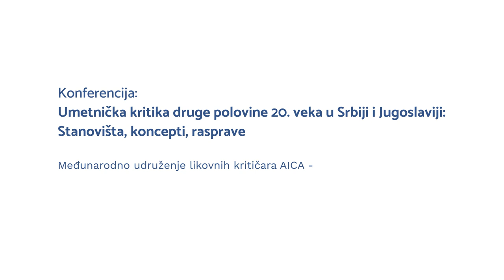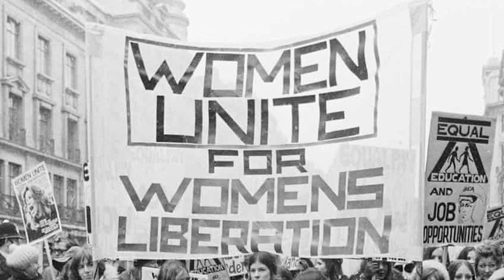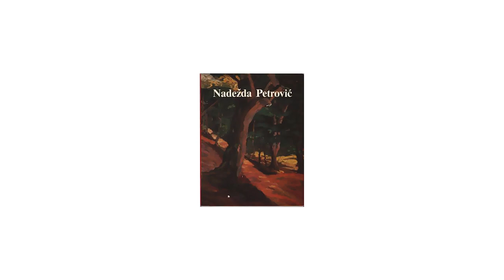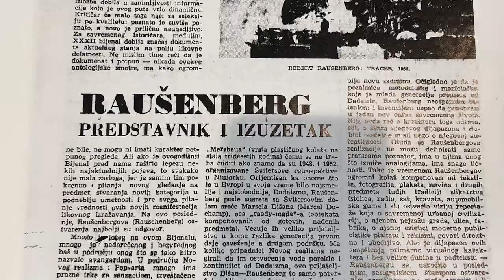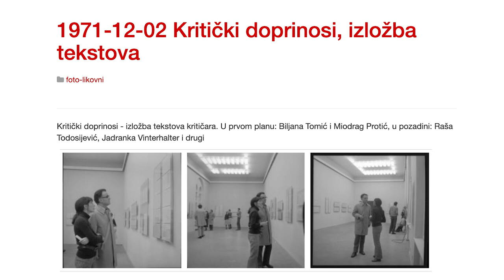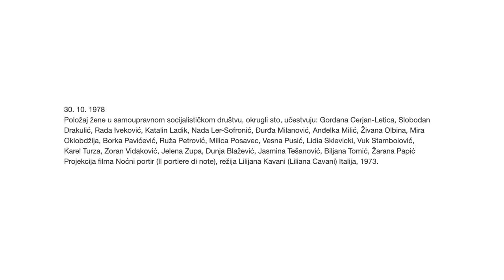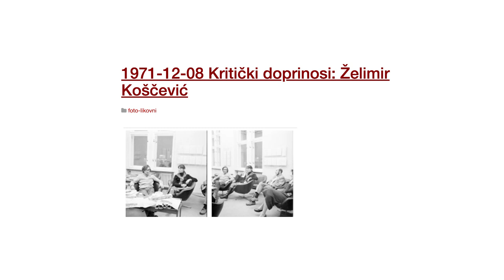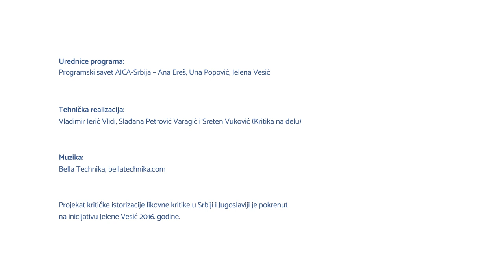Maja Ćirić: Autoriteti kao tvorci događaja u ustanovi umetnosti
dr Maja Ćirić

Autoriteti  kao tvorci događaja u ustanovi umetnosti: Katarina Ambrozić, Irina Subotić i Biljana Tomić

ZOOM premijera: subota, 9. januar 2021, 18:00
YouTube premijera: nedelja, 10. januar 2021, 12:00

IZ PREDAVANJA:

"Cilj predavanja je identifikacija ključnih poduhvata tri istaknute protagonistkinje istorije umetnosti i umetničke kritike, putem kojih su menjane ustanovljene umetničke vrednosti i proizvođeni novi okviri tumačenja i shvatanja umetnosti. Pod poduhvatom  se podrazumeva događaj u smislu u kojem ga je  Badju (Badiou) definisao kao intervenciju naspram ustaljenih situacija, a karakter ovih poduhvata biće materijalno dokazan na osnovu  dokumentovanih susreta, tekstova i izložbi. Autentičnost poduhvata ili događaja ovih akterki ostvarena je na osnovu njihovog analitičkog razumevanja zatečenih situacija institucija umetnosti unutar kojih su delovale, njihove sposobnosti za preobraženje postojećeg kanona putem mekog prilagođavanja sa ciljem unapređenja standardnih situacija u autentičnu intervenciju. Umesto monografskog istoriografskog pristupa i “kulta ličnosti”, fokus ovog predavanja je na društvenim efektima pojedinačnih događaja  u istoriji; na oblicima ospoljavanja autentičnih autoriteta spram ustanovljenih vrednosti, na osnovu ličnog poimanja ustanove, kao i artikulacije društveno političkih pozicija i afiniteta.

Dok su prakse Katarine Ambrozić i Irine Subotić konvencionalnije, pošto su bile uslovljene sporijim ritmom muzejskih infrastruktura kojima su pripadale, praksa Biljane Tomić može se odrediti alternativnijim pristupom, a koji je dodatno podržan značajno fleksibilnijim kontekstom Studentskog kulturnog centra. Iako sasvim različite po karakteru, delovanje ovih protagonistkinja odlikuje kosmopolitizam i talenat za međunarodnu diplomatiju, te ih možemo smatrati ključnim tvorcima novih uodnošavanja umetnosti i društva. Tokom predavanja biće razmatran značaj i uloga rodnog identiteta za generisanje drugačijih praksi pomenutih protagonistkinja u profesionalnom prostoru patrijarhalne moći (Lazar Trifunović, Miodrag B. Protić) ali i slobodnijem prostoru ravnopravnosti."

O KONFERENCIJI:

Međunarodno udruženje likovnih kritičara AICA – sekcija Srbija
Konferencija, Beograd, decembar 2020 – januar 2021

Stanovišta, koncepti, rasprave
Umetnička kritika druge polovine 20. veka u Srbiji i Jugoslaviji

Ovim projektom Udruženje likovnih kritičara AICA-Srbija nastavlja prekinute niti diskusije o likovnoj kritici i teoriji, njenim značenjima, metodima i društvenim efektima, oslanjajući se na dobre sintetičke istoriografske prakse prethodnog razdoblja i koristeći ih kao odskočnu dasku za premošćavanje danas vladajućeg revizionizma i a-istorijske, halucinogene “kostimirane drame” kao omiljenog žanra kulturnih industrija.

Pilot izdanje projekta će predstaviti šest izlaganja istoričarki umetnosti, likovnih kritičarki i teoretičara kulture i medija: to su Stevan Vuković, Jelena Stojanović, Vladimir Jerić Vlidi, Jelena Vesić, Maja Ćirić i Dejan Vasić. Za razliku od ranijih monografskih i sintetičkih pristupa i oblika istorizacije likovne kritike, ovaj istraživačko-predavački korpus će pre svega postaviti akcent na medijske, epistemološke, rodne, kontekstualne i političke okvire u kojima se odvijaju partikularni kritički aktovi i formira kritika-kao-društveno-delovanje.

Izlaganja će biti izvedena u video formatu, sa pratećom diskusijom na platformi ZOOM za 100 posetilaca i učesnica; dan kasnije, snimak svakog predavanja i diskusije će za širu publiku biti dostupan na AICA Srbija YouTube kanalu.